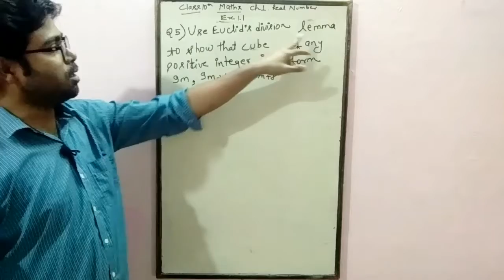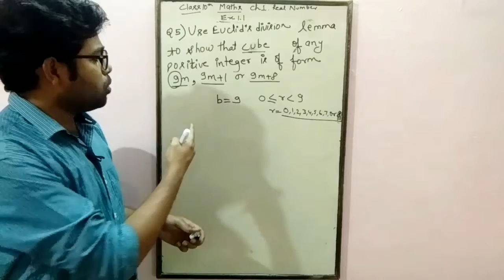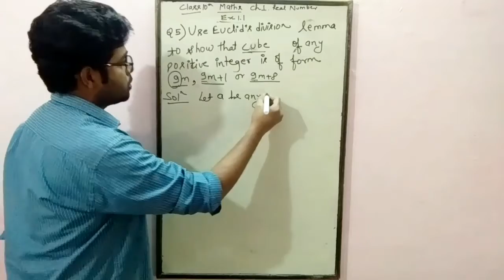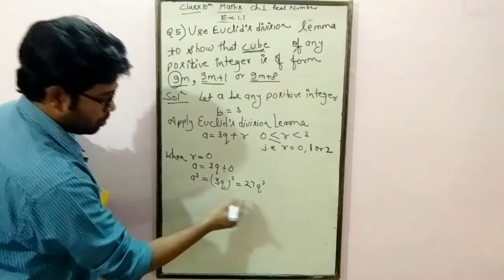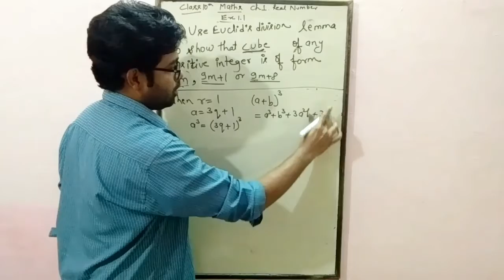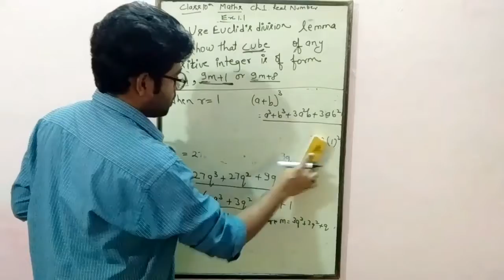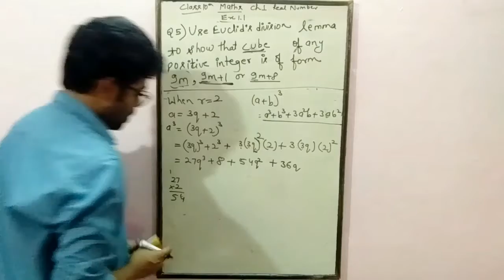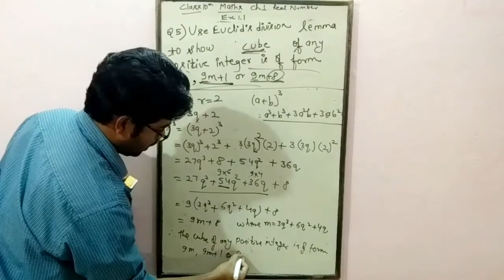CBSE Class 10th Maths lesson 1 Real Number# Exercise 1.1 Question No 5# by Saurabh Srivastava Sir